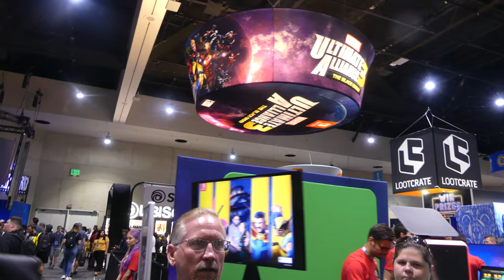SDCC 2019 - Convention Center atmosphere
San Diego, Convention Center, July 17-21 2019

The San Diego Convention Center is the primary convention center in San Diego, California. It is located in the Marina district of downtown San Diego near the Gaslamp Quarter, at 111 West Harbor Drive. The center is managed by the San Diego Convention Center Corporation, a non-profit public benefit corporation created by the City of San Diego. The corporation also manages the San Diego Civic Theatre through a subsidiary called San Diego Theatres Inc.

San Diego Comic-Con International is a non-profit multi-genre entertainment and comic book convention held annually in San Diego, California, United States. The name, as given on its website, is Comic-Con International: San Diego; but it is commonly known simply as Comic-Con or the San Diego Comic-Con or "SDCC".

It was founded as the Golden State Comic Book Convention in 1970 by a group of San Diegans that included Shel Dorf, Richard Alf, Ken Krueger, and Mike Towry; later, it was called the "San Diego Comic Book Convention". It is a four-day event (Thursday–Sunday) held during the summer (in July since 2003) at the San Diego Convention Center in San Diego. On the Wednesday evening prior to the official opening, professionals, exhibitors, and pre-registered guests for all four days can attend a pre-event "Preview Night" to give attendees the opportunity to walk the exhibit hall and see what will be available during the convention.

Comic-Con International also produces two other conventions, WonderCon, held in Anaheim, and the Alternative Press Expo (APE), held in San Francisco. Since 1974, Comic-Con has bestowed its annual Inkpot Award on guests and persons of interest in the popular arts industries, as well as on members of Comic-Con's board of directors and the Convention committee. It is also the home of the Will Eisner Awards.

Originally showcasing primarily comic books and science fiction/fantasy related film, television, and similar popular arts, the convention has since included a larger range of pop culture and entertainment elements across virtually all genres, including horror, Western animation, anime, manga, toys, collectible card games, video games, webcomics, and fantasy novels. In 2010 and each year subsequently, it filled the San Diego Convention Center to capacity with more than 130,000 attendees. In addition to drawing huge crowds, the event holds several Guinness World Records including the largest annual comic and pop culture festival in the world.